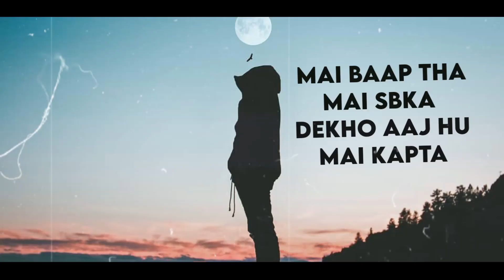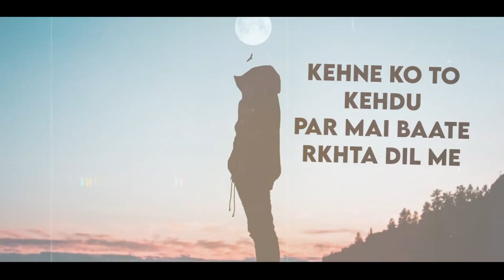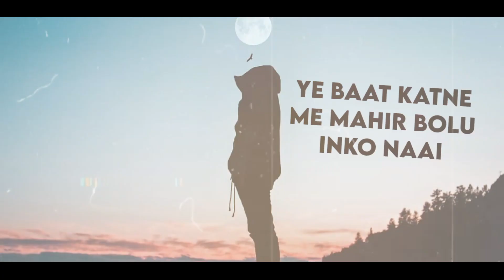02. SICK MIND | SICK MIND EP | FREAKY SHIVAM | 2021 | (OFFICIAL LYRICAL VIDEO)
SICK MIND is a state of mind where everything get stucked
and one starts thinking about the same thing again and again
freakyshivam is experincing the same and have tried to express it in his words here

ARTIST : FREAKY SHIVAM
LYRICS : FREAKY SHIVAM
MIX & MASTERING : LIL GRAVEN
VIDEO : FREAKY SHIVAM